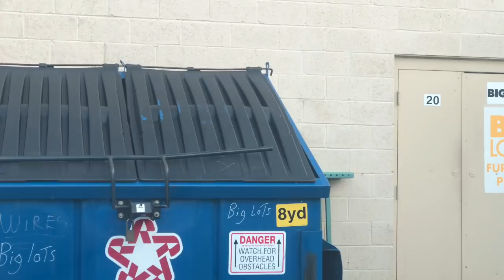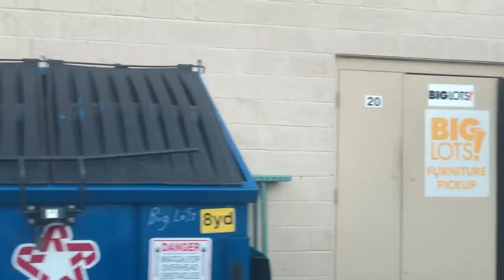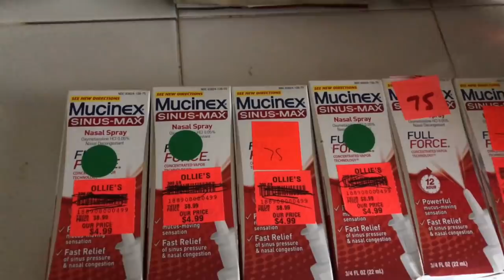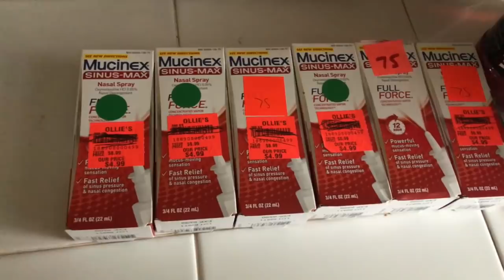Lets bake some PB blondies AND GO DO SOME DUMPSTER DIVING!! what did I find this time?!?!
Happy Thursday guys!!! Hope you all are staying happy and healthy during this horrible time in our lives! Here is a little cooking and a little diving video for  ya from yesterday :) Its not a long one but I wanted to give ya all something since I have been so busy this week and have barely uploaded for you guys. Hopefully once I get a schedule down this will get easier for me and I can fit it all in perfectly like I had it down before.